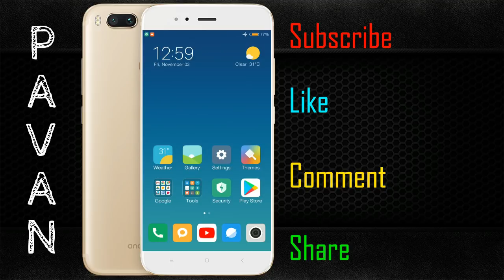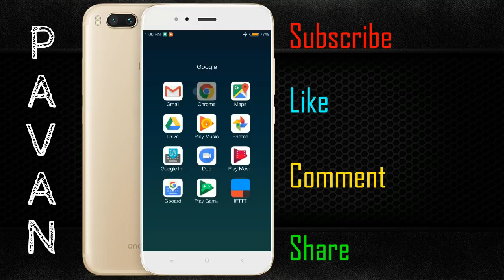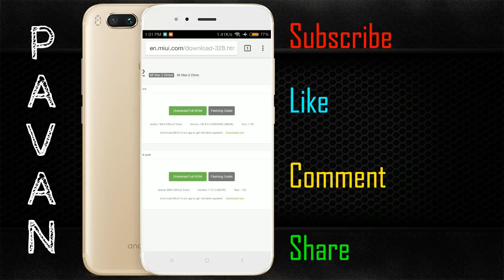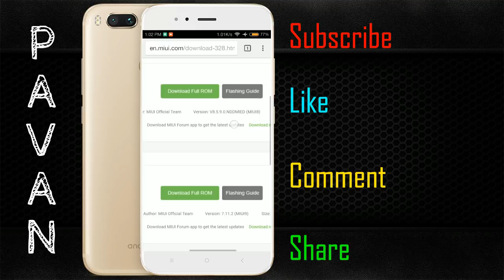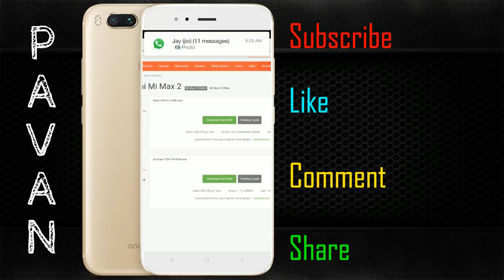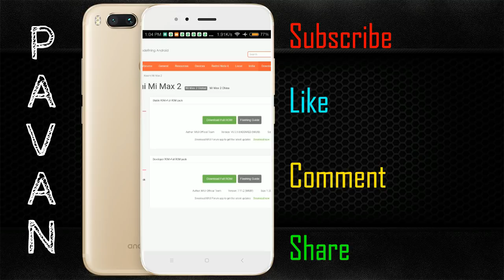HOW TO CHANGE MIUI BETA TO MIUI STABLE - Full Flashing Guide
Hi Friends Today I am Teaching To HOW TO CHANGE MIUI BETA TO MIUI STABLE - Full Flashing Guide, After watching this tutorial you will hopefully be able to follow along more intermediate tutorials.